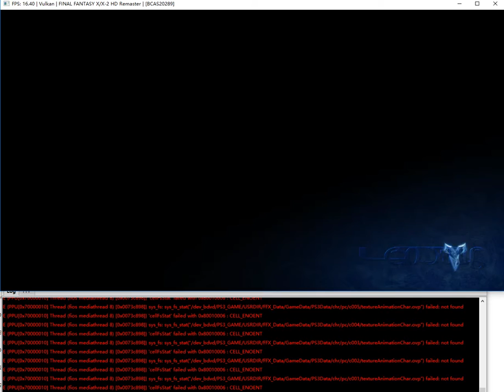RPCS3 Final Fantasy X HD【Test 2】vullkan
version：rpcs3-v0.0.1-ReleaseLLVM-973bf5ab
settings
Interpreter（fast）
Recompiler（ASMJIT）
Load libraries（LLE modules）
fiber.sprx.elf
spurs_jq.sprx.elf
sail.sprx.elf
sre.sprx.elf
Render：vullkan
Audio Out：XAudio2
Specs
CPU:i7-6700K
GPU:GTX 1060
RAM:16GB-DDR4-2133MHZ